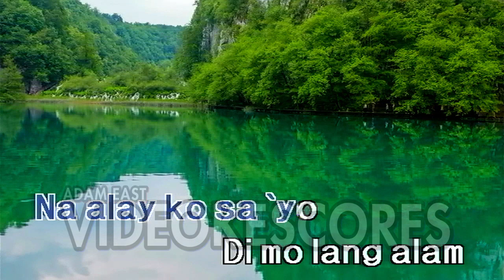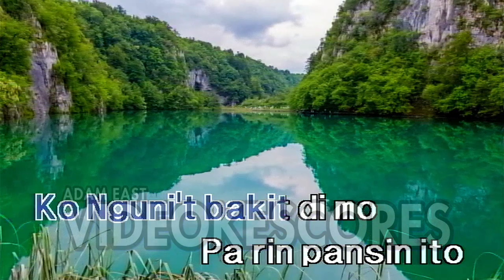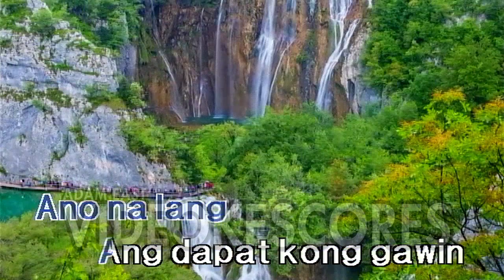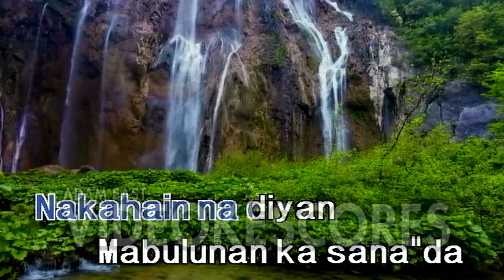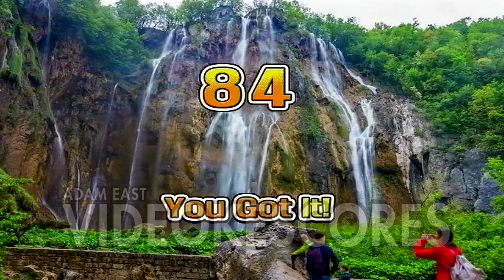Lukas - Namumuro Ka Na (Karaoke/Lyrics/Instrumental)